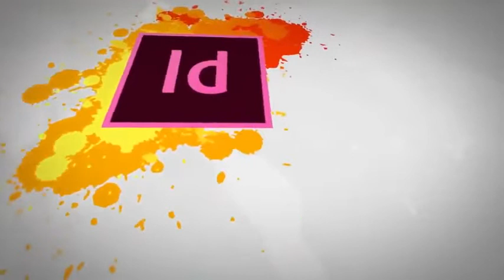6 Theory What is Graphic Design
The advent of new ICT technologies has opened a myriad of new possibilities for knowledge workers across the globe by enabling them to provide their services remotely to clients. A new on-demand economy is being created by leveraging these ICT technologies, where professional activities broken into discrete assignments are offered to a virtual cloud of aspiring workers. This industry, often referred to as online outsourcing, is expected to generate gross service revenue between $15 billion and $25 billion by 2020.

A major chunk of this online outsourcing industry is being taken by individuals having the necessary and relevant skills required to complete these temporary assignments and project or contract-based work. Millions of individuals around the world are tapping into the opportunity and earning money while working from the comfort of their homes. This trend is expected to grow as the creative destruction caused by the fourth industrial wave continues to disrupt business processes and models.

Pakistan is the world’s fourth-largest provider of online freelancers with the estimated registered number of online freelancers ranging in several hundreds of thousands. Most of the work done is for international clients; therefore, money earned by them is brought into the country, mainly as foreign remittances. While accurate data on money brought by freelancers is not available, estimates range from $ 500 Million to $ 1.3 Billion annually.

Therefore, this large-scale national Digital Skills (DigiSkills) Training Program, which was conceived by the Minister of IT and Telecom, has been launched across the country, to train one (1) million people in the future of work using technology. The Virtual University of Pakistan has been selected to execute this mega training program under the auspices of the Ministry of Information Technology and Telecom through Ignite- National Technology Fund (formerly National ICT R&D Fund). The DigiSkills Program is aimed at equipping our youth, freelancers, students, housewives, professionals, etc. with the knowledge, skills, tools & techniques necessary to seize the opportunities available internationally in online marketplaces as well as locally to earn a decent living.

The program aims at not only developing key specialized skills but also imparting knowledge about various freelancing and other employment and entrepreneurial opportunities available internationally and locally. Due to limited employment opportunities, the upcoming workforce needs to have the necessary knowledge and abilities to grab such opportunities. This is envisaged to be achieved through a national-level program, which will train target audiences in freelancing and other specialized skills listed below:

1. Freelancing
2. E-Commerce Management
3. Digital Marketing
4. Digital Literacy
5. QuickBooks
6. AutoCAD
7. WordPress
8. Graphics Design
9. Creative Writing
10. SEO (Search Engine Optimization)